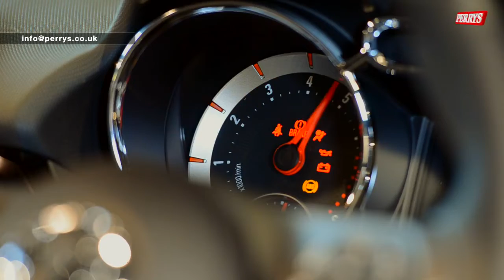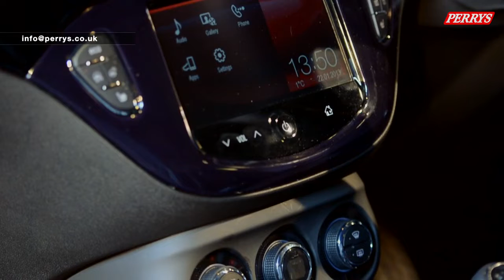New Vauxhall Adam review by Paul O'Neill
One of the most customisable vehicles out there, the Vauxhall Adam allows you to show your personality through your car.

A great city car and aimed at younger drivers, the Adam has attitude. It's a quirky hatchback that is bound to grab the attention of passers by.

Available in three trim levels; Jam, Glam, Slam - you can find one to suit you.

Join former BTTC driver, Paul O'Neill, as he gets a detailed look at the new Vauxhall Adam.